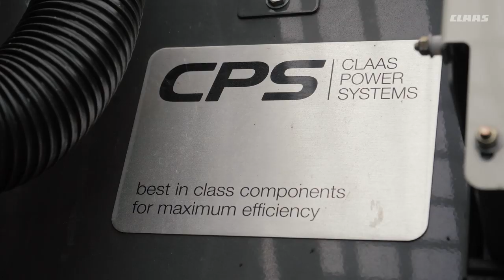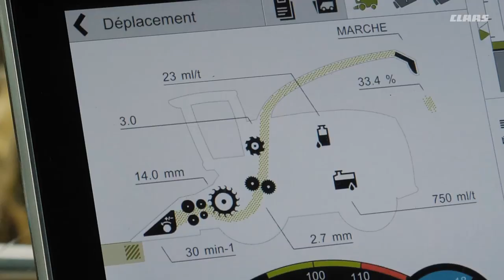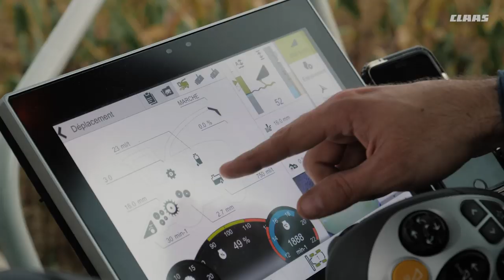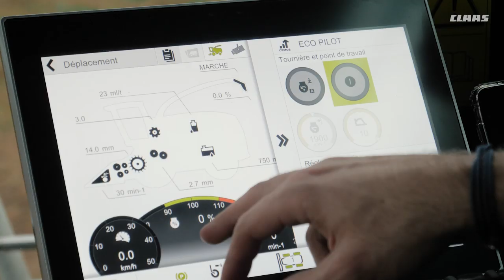Nouvelle CLAAS JAGUAR 990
Le nouveau fleuron de la gamme JAGUAR, la JAGUAR 990 a impressionné par ses performances lors de son passage en France cet automne.

Découvrez dans cette vidéo les secrets de la JAGUAR, n°1 mondial des ensileuses.

Vous n’avez pas croisé son chemin pendant la saison ? Retrouvez la donc au Salon des ETA les 11 et 12 décembre prochain.